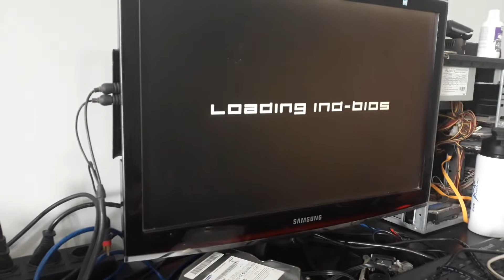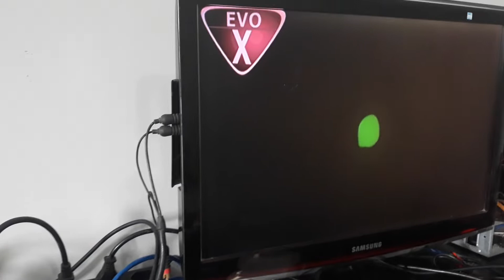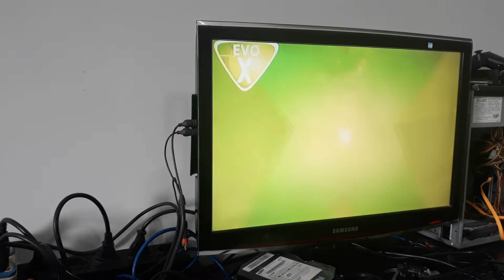Chip Aladdin Pirata Bugando o Xbox Clássico veja Como Resolver esse Bug !!!xboxclássico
Bora galera, pra mais um vídeo do canal.
E como sempre xbox clássico com mais um bug de seus chip de desbloqueio .
Problema resolvido de forma simples, porém as vezes sua placa mãe pode ir pro saco.
__________________ACESSE ESTE LINK E SEJA MEMBRO DO CANAL PARA AJUDAR A MANTER O NOSSO XBOX CLÁSSICO NÁ ÁREA